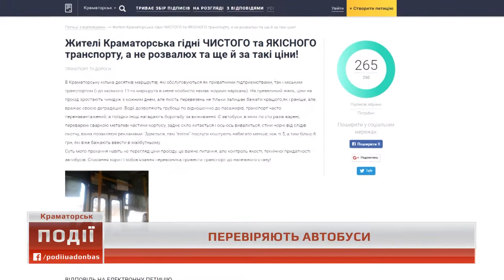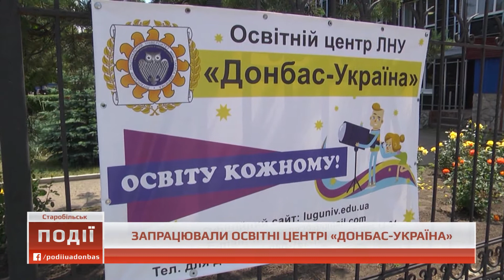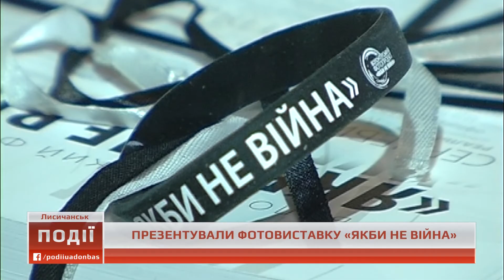Події о 09.00 від 11 червня 2018 року